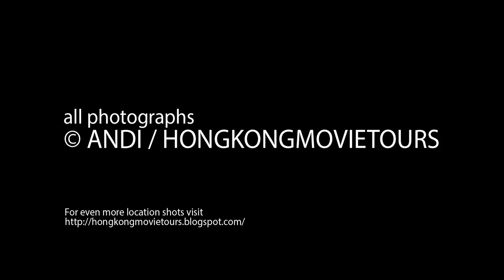Armour of God (1986) - Locations Then and Now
Jackie Chan stars as Asian Hawk, an Indiana Jones-style adventurer looking to make a fortune in exotic antiquities. After Hawk discovers a mysterious sword in Africa, a band of Satan-worshipping monks kidnap his ex-girlfriend Lorelei, demanding the sword as ransom as well as other pieces of the legendary Armour of God - a magical outfit dating back to the Crusades.

Direction:
Jackie Chan
Eric Tsang Chi-Wai

Cast:
Jackie Chan As Jackie Condor
Alan Tam As Alan
Rosamund Kwan As Lorelei
Lola Forner As May
Božidar Smiljanić As Bannon
Ken Boyle As Grand Wizard
John Ladalski As Chief Lama
Robert O'Brien As Witch Doctor
Marcia Chisholm As Fighter
Boris Gregorić As Man at Auction
Alicia Shonte As Fighter
Vivian Wickliffe As Fighter
Stephanie Evans As Fighter
Linda Denley As Fighter
Mari Devon As ADR Voices (voice)
Bridget Hoffman As ADR Voices (voice)
Bob Papenbrook As ADR Voices (voice)
Michael Forest As ADR Voices (voice)
Jake Eberle As ADR Voices (voice)
Steve Bulen As Additional Voices (voice)
Richard Cansino As Additional Voices (voice)
Steve Cassling As Additional Voices (voice)
Richard Epcar As Additional Voices (voice)
Kirk Thornton As Additional Voices (voice)
Mars As Extra (uncredited)
Bo Svenson As Monk (uncredited)

Budget:
$15,000,000